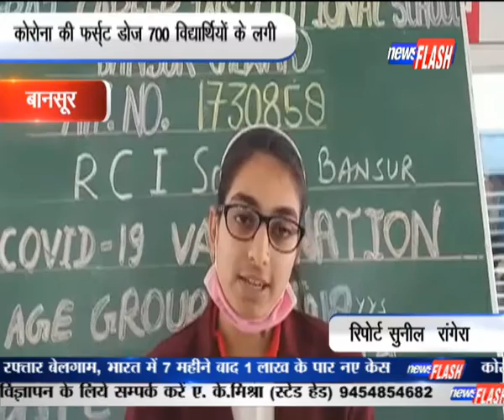बानसूर : कोरोना की फर्स्ट डोज 700 विद्यार्थियों के लगी-NEWSFLASHTV